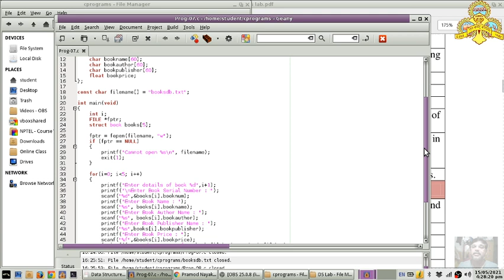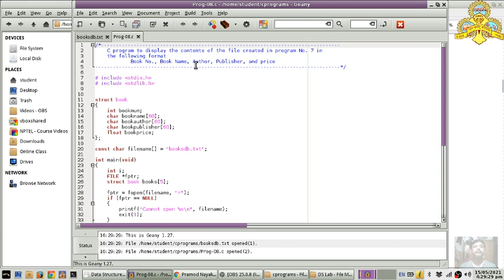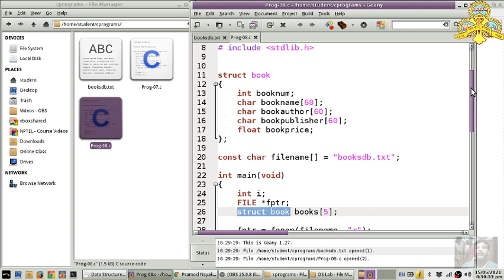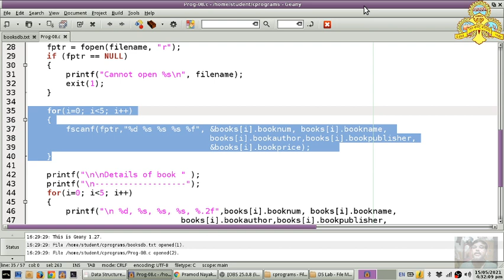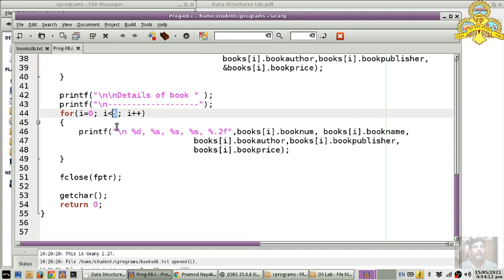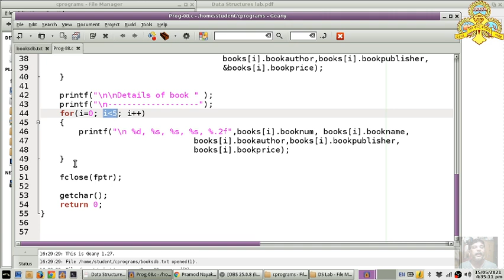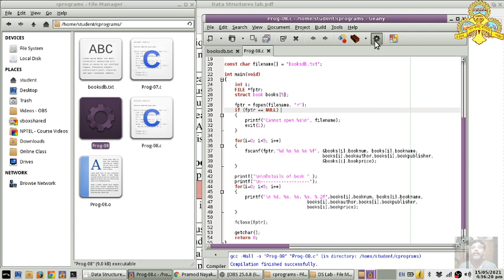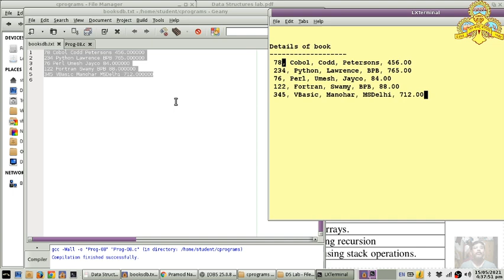DS Lab GrEx 08